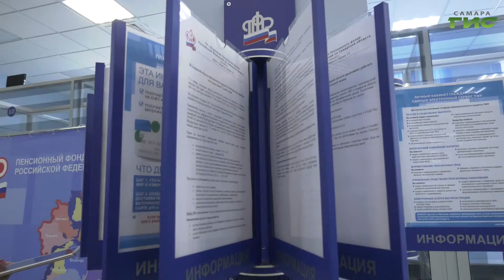В апреле вступают в силу сразу несколько новых законов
Индексация пенсий, новые пособия, рост ипотечных ставок и стоимости осаго и многое другое. В апреле вступают в силу сразу несколько новых законов. По каким правилам будут жить россияне, расскажем в сюжете.